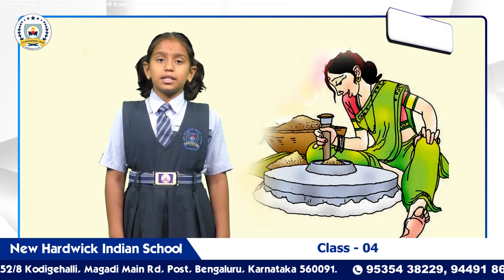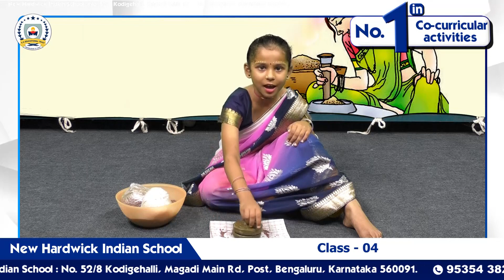ರಾಗಿ ಬಿಸುವಾಗ ಹಾಡುವ ಜಾನಪದ ಗೀತೆ | ಜಾನಪದದ ಸೊಗಡು..| New Hardwick Indian School